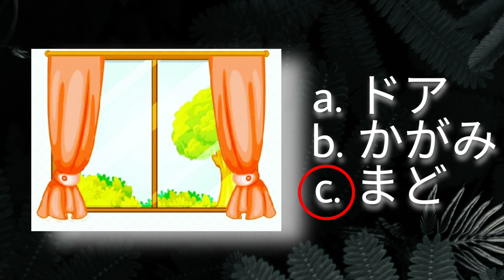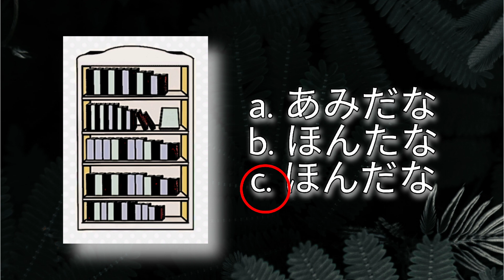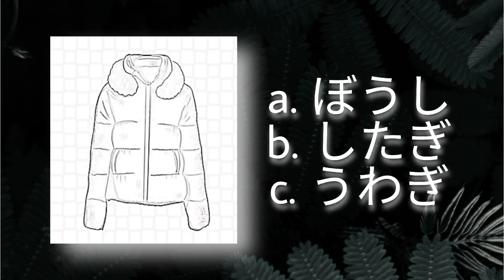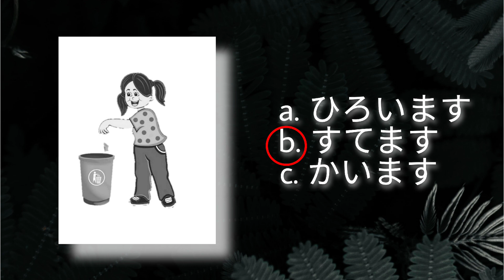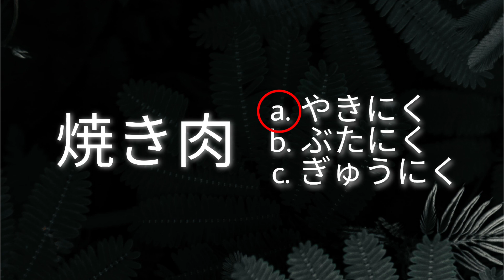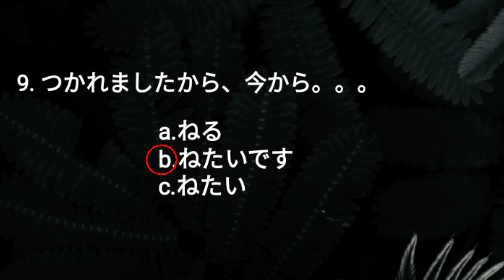JFT Sample Question || Japan Foundation Test